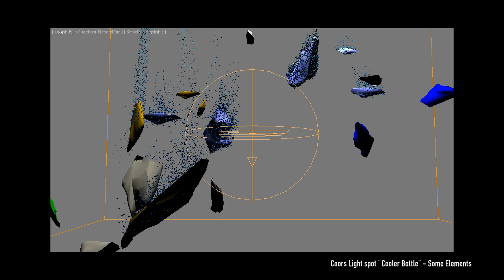Coors Light - Cooler "Bottle" MAKING OF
This the one of two Making Ofs from my elements i delivered for PSYOP in New York for the new Coors Light commercials. They aired during the NBA PlayOffs. There are 3 versions: Bottle, Pint and Can.

The elements turned out great and communication was excellent. I really enjoyed this production!

Mostly FumeFX and Krakatoa but also PFlow Box#3 and FumeFXFollow for bubbles, etc.

Check out Coors Light - "Splashdown" here: